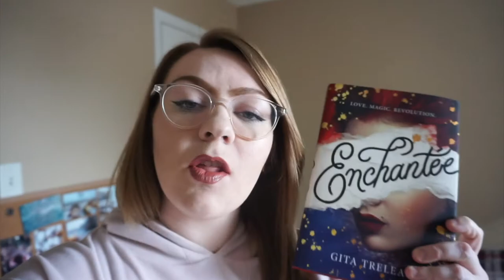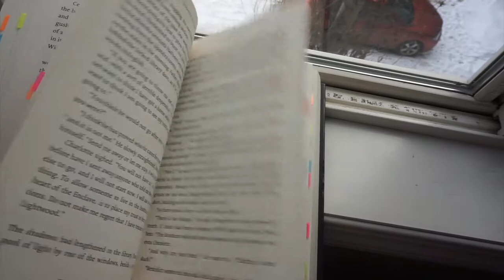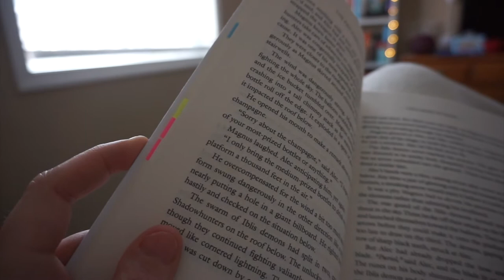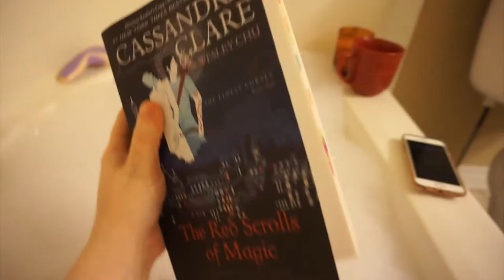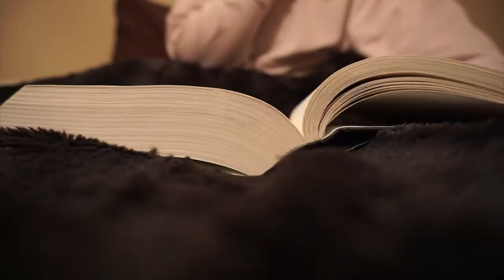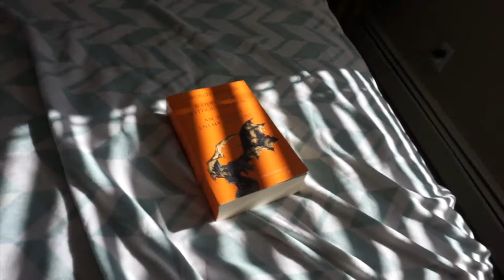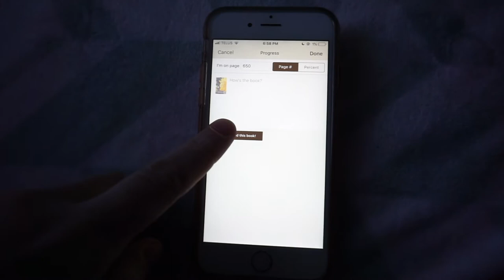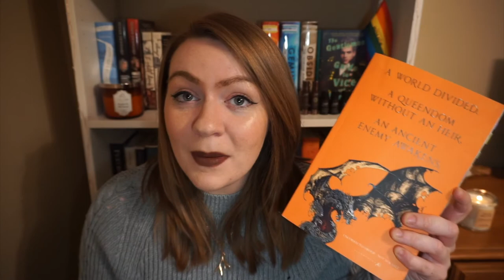CP2 FEELS AND FINISHING PRIORY 💔💫 | reading vlog #12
Sorry for the lack of talking about books in this vlog--I know that some people hate that about some reading vlogs and I'm definitely actively working on it! Sometimes I just don't have energy to talkm about things in front of the camera, you know? Hope you understand.

💫 GET TWO MONTHS OF SCRIBD FOR FREE! 💫

If you sign up with Scribd, an audiobook/ebook service, you get two months for free, and so will I! It's a win-win situation, really!

💫  BOOK DEPOSITORY LINK:  💫

💫  INTRO:  💫

I am currently taking review requests from publishers, but I'm going to be picky as I have quite a lot of books backlogged on my TBR.

💫 ABOUT ME: 💫

→ My name is Jess, and I'm a Canadian book blogger and writer originally from England! I love all things fantasy and LGBTQIA+, and have a soft spot for mental health and queer contemporaries! I write young adult and new adult fiction!

💫 FAQ: 💫

→ WHAT EDITING PROGRAM DO YOU USE?: iMovie!
→ WHERE ARE YOU FROM?: Originally, England; born and raised. I'm currently living in Canada, though!